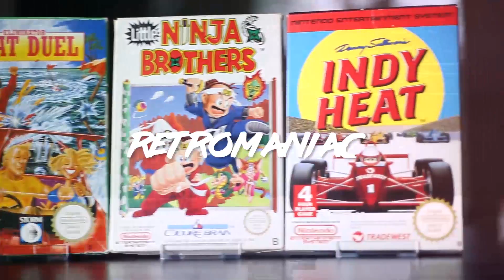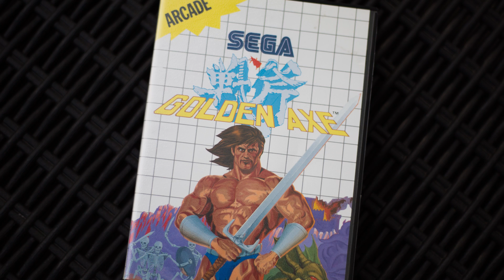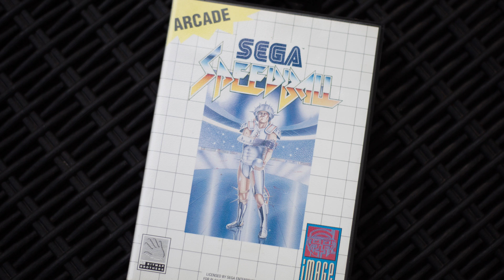[nes]PICKUPS #049 - Fettes UnBROxing (feat. Raketenjansel) | NES, PS1, PC Engine, Sega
Moin, liebe Commandofreunde! For the first time zusammen: BEIDE Commander UND Raketenjansel auf einer Couch. Heute ist mal wieder Raketentime, denn gemeinsam mit unserem guten Freund Jansel packen eure beiden Commandojungs ein großes Paket von press-startgames.com aus. Und das es in sich. Marcels Sammlung bekommt heute gleich 2(!) neue NES-Games für seine Fullsetjagd!

NES: Chip n Dale, Over Horizon, Tetris, Super Spike V'Ball, Double Dragon 2, Gremlins 2
PC Engine: F1 Dream
DC: Shenmue
PS3: Remember Me